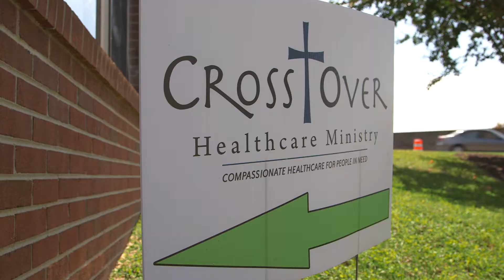2017 CCAs Honoree: Myra Clements, RPh